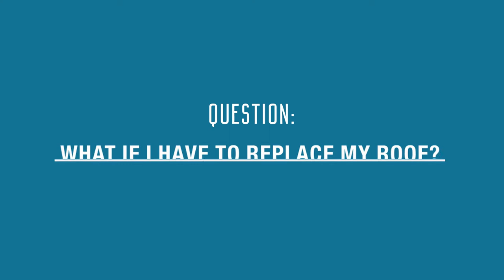Ask The Expert: What if I Have to Replace My Roof?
If you have Solar Panels and you have to have your roof replaced, it isn't an issue at all, it is actually an easy process. Just Ask Our Expert!